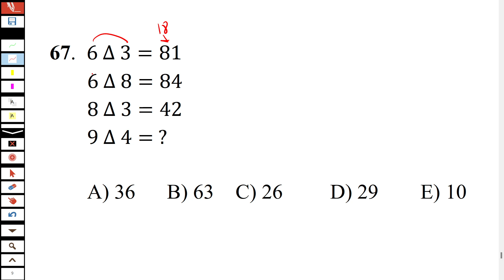TR-YOS Deneme Sinavi 1 Soru 67